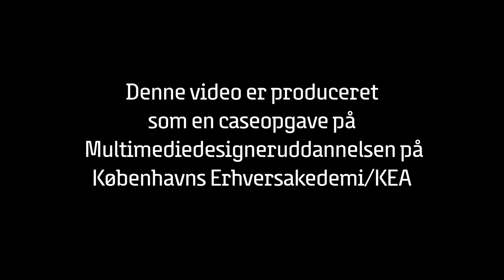12A - Rådet for Sikker Trafik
Gruppe 12A
Marie-Louise Larsen
Christina Jørgensen
Sille Hvedehave
Leonora Loft
Maria Tangsgaard